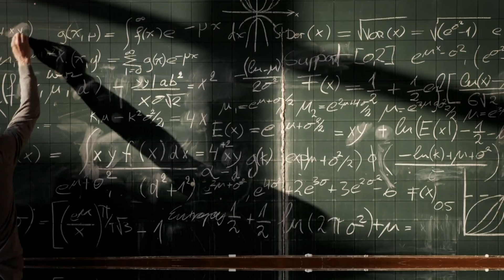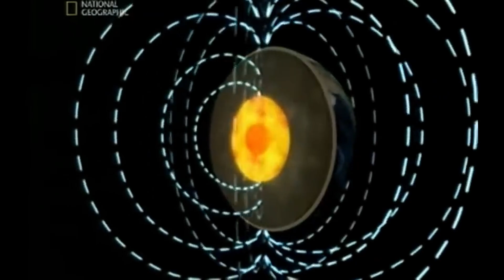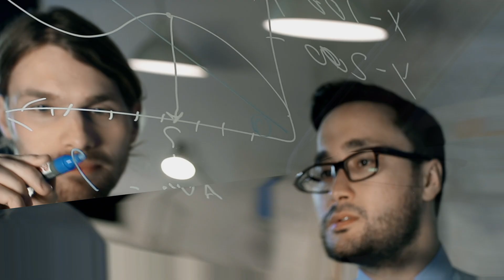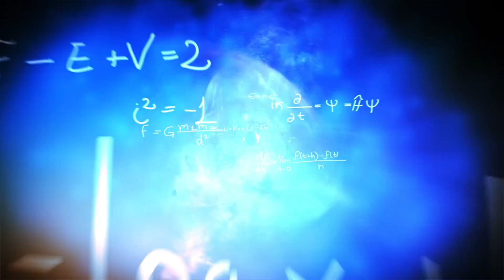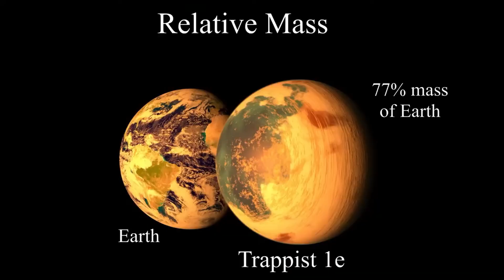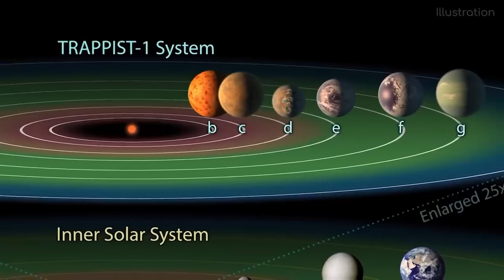An exoplanet that's better than Earth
Our Earth looks like the best place in the universe. Unfortunately, math and physics say otherwise. There may be better planets out there. That's what we talk about in our new video!

TIME CODES:
00:00 Perfect Earth?
01:36 Intro
01:47 The prospects for life around G-class stars
04:23 The role of planet size in planetary science
08:31 Search for super habitable planets:Candidate Kepler-442 b
10:33 TRAPPIST-1 in search of life
11:45 About the search for life in space
12:18 Ending